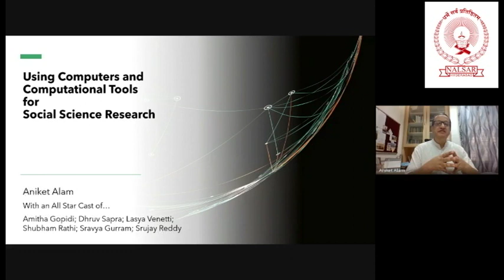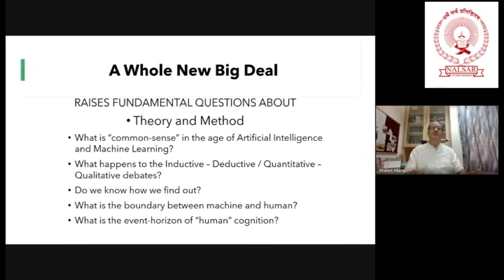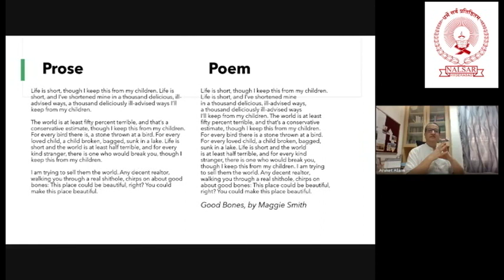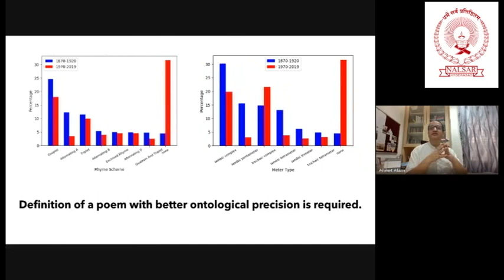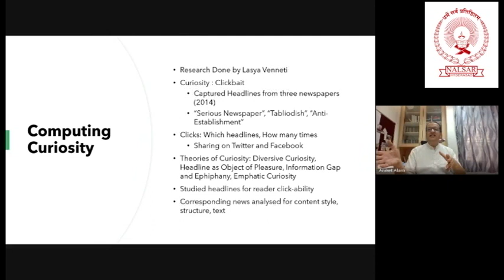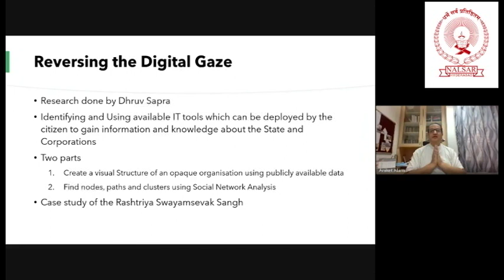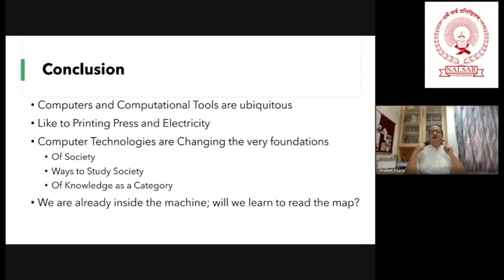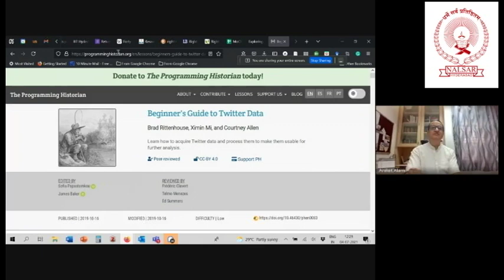Flying Research Kites-‘Innovations In Technology and the Opening Up of New Areas for Legal Research'